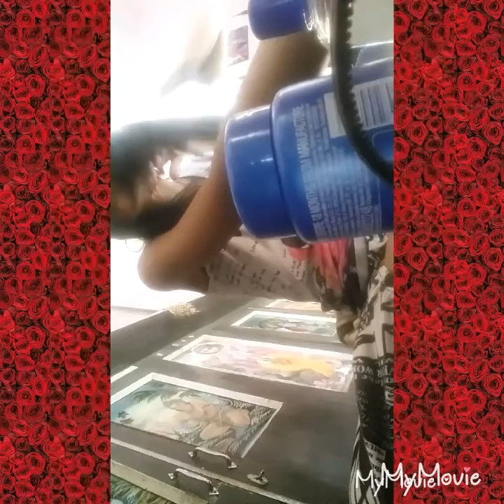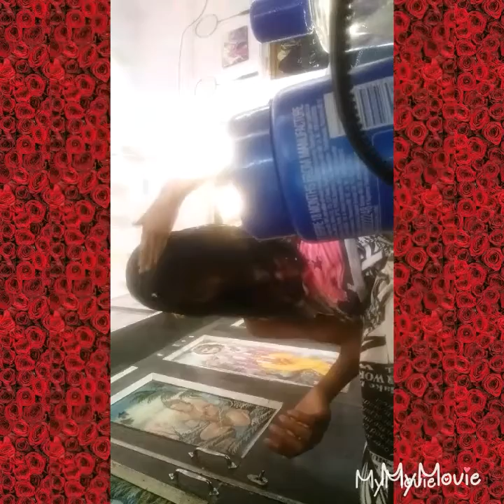How to hair shine in one day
Hair n care